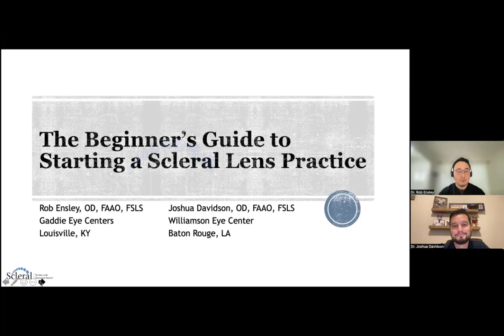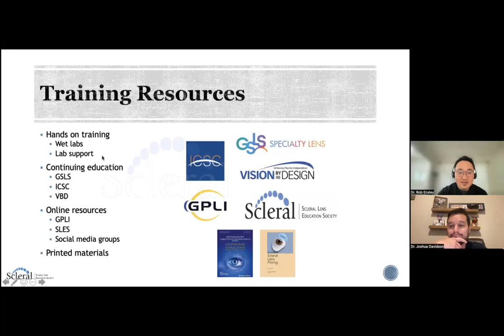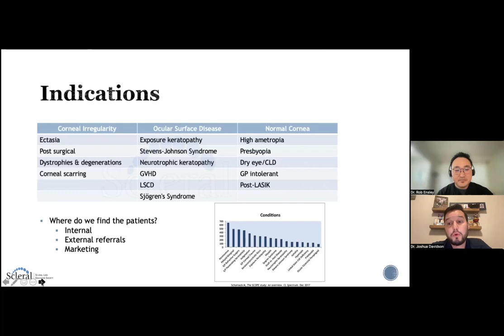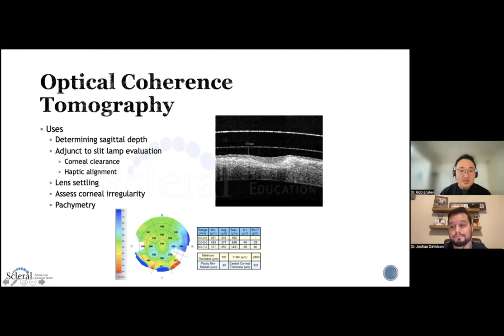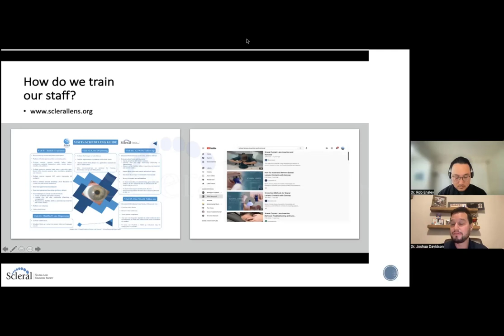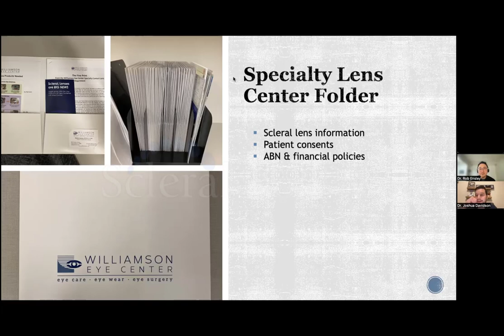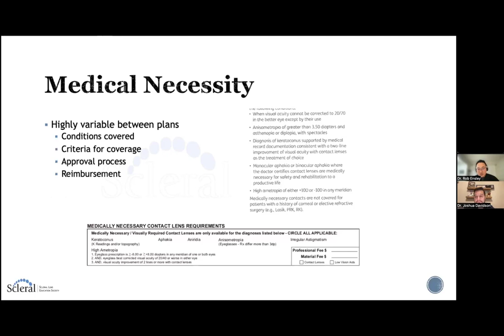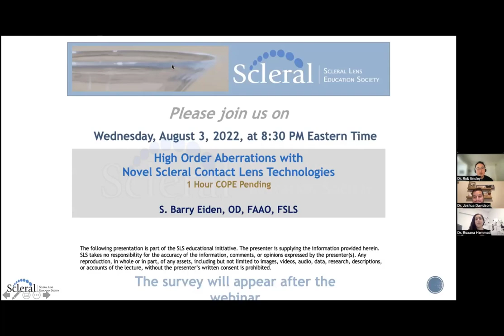The Beginner’s Guide to Starting a Scleral Lens Practice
Interested in incorporating scleral lenses into your practice, but unsure where to begin? Join Dr. Ensley and Dr. Davidson as they discuss the basic necessities of scleral lens fitting and their tips to building a scleral lens practice. This presentation will review their benefits and challenges while also seeking to provide a framework to implement scleral lenses into clinical practice.

Speakers: Rob Ensley, OD, FAAO, FSLS and Joshua Davidson, OD, FAAO, FSLS